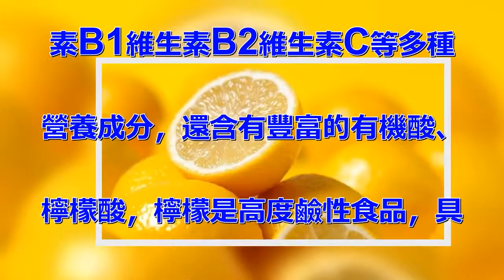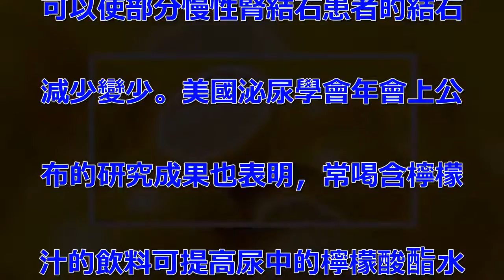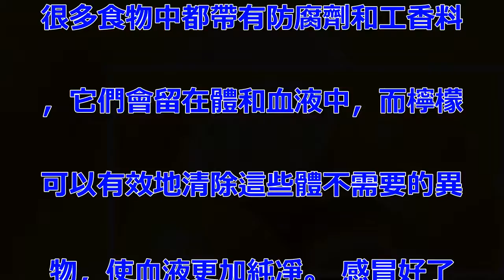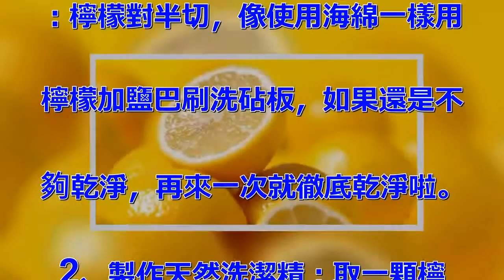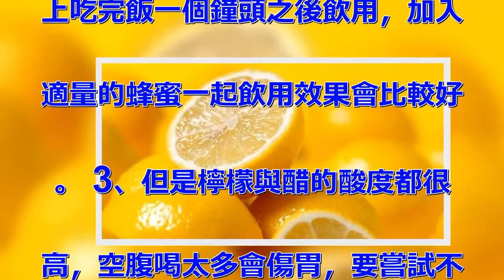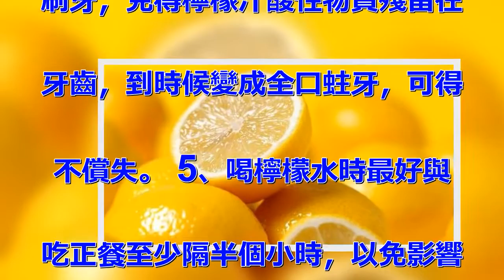每天飯後喝杯檸檬水，20天身體發生神奇變化！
健康美麗是我們每一個所追求的，. 達到健康活力的狀態說簡單，但其. 實也不簡單。秘訣就是要管住嘴，. 長期保持健康好習慣。很多健康的. 習慣，做起來很容易，但是要長期. 堅持卻不是那麼容易，但是要真是. 堅持下來，那我們的身體將會受益. 匪淺。今天小編給大家推薦一種簡. 單的保持健康的好習慣，那就是每. 天午飯，晚飯後喝一杯健康的檸檬. 水。我們都知道檸檬含有非常豐富. 的維生素C，可以保持們肌膚的亮. 白美麗，但是大家不知道，其實檸. 檬對於中老年的心血管疾病也有很. 好的預防作用。 每天堅持喝一杯. 檸檬水，你的身體將會出現奇妙的. 變化。下面小編就來和大家聊聊，. 檸檬的功效和食用方法，一起來看. 看吧。 【檸檬的營養價值】 檸. 檬富含維生素C、糖類、鈣、磷、. 鐵、維生素B1、維生素B2、煙. 酸、奎寧酸、檸檬酸、蘋果酸、橙. 皮苷、柚皮苷、香豆精、高量鉀元. 素和低量鈉元素等，對體十分有益. 。維生素C能維持體各種組織和細. 胞間質的生成，並保持它們正常的. 生理機能。體內的母質、粘合和成. 膠質等，都需要維生素C來保護。.  當維生素C缺少了，細胞之間的. 間質——膠狀物也就跟著變少。這. 樣，細胞組織就會變脆，失去抵抗. 外力的能力，體就容易出現壞血症. ，它還有更多用途，如預防感冒、. 刺激造血和抗癌等作用。 【檸檬. 藥用價值】 性味： 果：酸、甘. ，平。 根：辛、苦，溫。 功能. 主治： 果：化痰止咳，生津健胃. 。 用於支氣管炎，百日咳，食欲. 不振，維生素丙缺乏症，中暑煩渴. 。 根：行氣止痛，止咳平喘。用. 於胃痛，疝氣痛，睪丸炎，咳嗽，. 支氣管哮喘。 用法用量：鮮果0. .5～1兩。根1～2兩。 摘錄. ：《全國中草藥彙編》 【每天喝. 杯喝檸檬水的功效】 檸檬的維生. 素含量非常的高，每天堅持喝新鮮. 的檸檬汁對於補充體所需的營養元. 素，提高體的抗病能力，預防和治. 療多種疾病。下面我們來看，每天. 堅持喝一杯檸檬水，對我們的身體. 健康有哪些功效。 高血壓、血糖. 降下來了 檸檬富含維生素C和維. 生素P，能增強血管彈性和韌性，. 可預防和治療高血壓和心肌梗塞症. 狀。近年來國外研究還發現，青檸. 檬中含有一種近似胰島素的成分，. 可以使異常的血糖值降低。 皮膚. 更白、更緊緻了 檸檬中含有維生. 素B1維生素B2維生素C等多種. 營養成分，還含有豐富的有機酸、. 檸檬酸，檸檬是高度鹼性食品，具. 有很強的抗氧化作用，對促進肌膚. 的新陳代謝、延緩衰老及抑制色素. 沉著等十分有效。 牙齒變白了 . 檸檬是吸菸女性的福音，多用檸檬. 刷牙，可使牙齒黑黃的部分變白。.  永遠不會出現腎結石 檸檬水中. 含有大量檸檬酸鹽，能夠抑制鈣鹽. 結晶從，而阻止腎結石形成，甚至. 可以使部分慢性腎結石患者的結石. 減少變少。美國泌尿學會年會上公. 布的研究成果也表明，常喝含檸檬. 汁的飲料可提高尿中的檸檬酸酯水. 平，該化學物質能預防尿中的礦物. 質在腎內形成結晶體即腎結石。 . 咳嗽痰多的症狀沒有了 檸檬也能. 祛痰。檸檬皮的祛痰功效比柑橘還. 強。夏季天氣濕熱，如果飲食上不. 加以注意，體的內濕和自然氣候的. 外濕相互感應，濕濁鬱積日久就可. 生痰。因此，夏季痰多，咽喉不適. 時，將檸檬汁加溫水和少量食鹽，. 可將喉嚨積聚的濃痰順利咳出。 . 身體毒素排出去了 我們每天吃的. 很多食物中都帶有防腐劑和工香料. ，它們會留在體和血液中，而檸檬. 可以有效地清除這些體不需要的異. 物，使血液更加純凈。 感冒好了.  檸檬含有豐富的維生素C，具有. 抗菌、提高免疫力、協助骨膠原生. 成等多種功效，經常喝檸檬水，可. 以補充維生素C。感冒時一天喝上. 500至1000毫升的檸檬水，. 可以減輕流鼻涕，感冒散得也快，. 尤其是剛感冒時，可以不藥而愈。. 除了抗菌及提升免疫力，還有開胃. 消食、生津止渴及解暑的功效。 . 【檸檬生活小妙用】 檸檬除了對. 我們的健康功效極高之外，檸檬還. 有一種特殊的香味，可以幫助我們. 清除家中特種異味，還有清潔衣物. ，驅蟲的作用。巧用檸檬會讓我們. 更加的方便，家中更加乾淨清香。. 下面小編給大家介紹幾個檸檬的妙. 用，一起來看吧。 1、清潔砧板. ：檸檬對半切，像使用海綿一樣用. 檸檬加鹽巴刷洗砧板，如果還是不. 夠乾淨，再來一次就徹底乾淨啦。.  2、製作天然洗潔精：取一顆檸. 檬削皮，把削下來的檸檬皮和15. 0毫升的白醋混合，靜置一個晚上. 後加入150毫升的水，一瓶效果. 極佳的洗潔精就有啦，純天然不傷. 手。 3、漂白：用檸檬汁加上蘇. 打粉，將浴巾或毛巾浸泡半個小時. ，就可以讓它們潔白如初，白浴巾. 白襪子白毛巾白T恤什麼的都可以. 試試。 4、去除家電異味：家裡. 冰箱、洗碗機等電器要是有很臭的. 味道，可以在裡面放一些檸檬汁，. 或是把檸檬剖半放進去。當然，你. 可以直接用檸檬汁和海綿來擦拭家. 電，效率更高！（加點白醋效果更. 佳） 5、除蟲：你不需要再請專. 業的除蟲專家火車買來帶有毒性的. 殺蟲劑就可以保持廚房乾淨無蟲。. 你要做的只是在門框和窗邊上噴上. 檸檬汁，在小洞和裂縫上擠幾滴檸. 檬汁，然後把切片檸檬放在蟲子出. 沒的地方，螞蟻就再也不會以為自. 己在這裡很受歡迎了。另外，4個. 檸檬與2升水混合用來拖地，蟑螂. 和跳蚤就再也不敢靠近了。 6、. 除頭屑：用檸檬水洗頭可以去除頭. 屑。將檸檬水撒在經常產生頭屑的. 地方，然後再用一茶匙和一杯水的. 混合液沖洗，幾次過後，頭皮屑就. 不見了。 【檸檬食用時間與注意. 事項】 檸檬雖然富含營養，對體. 健康功效很大，但是大家在飲用檸. 檬水和食用檸檬的時候，也要注意. 飲用時間和飲用方法。因為檸檬酸. 性很強，如果空腹食用會對胃部造. 成傷害。同時，食用時間不正確還. 會影響維生素的吸收。下面我們來. 看看，食用檸檬時大家都有哪些需. 要注意的。 1、專家稱，如果在. 晚上臨睡前的一個鐘頭飲用檸檬水. 的話效果會比較好，利用身體晚上. 吸收的時段，第二天就能夠看到美. 白效果，同時還能夠讓肌膚更加的. 細嫩。 2、容易胃酸微寒的群最. 好不要晚上飲用檸檬水，建議在晚. 上吃完飯一個鐘頭之後飲用，加入. 適量的蜂蜜一起飲用效果會比較好. 。 3、但是檸檬與醋的酸度都很. 高，空腹喝太多會傷胃，要嘗試不. 得不小心。 4、牙科醫師表示，. 民眾如果想喝檸檬水減肥，切記多. 刷牙，免得檸檬汁酸性物質殘留在. 牙齒，到時候變成全口蛀牙，可得. 不償失。 5、喝檸檬水時最好與. 吃正餐至少隔半個小時，以免影響. 消化。 .